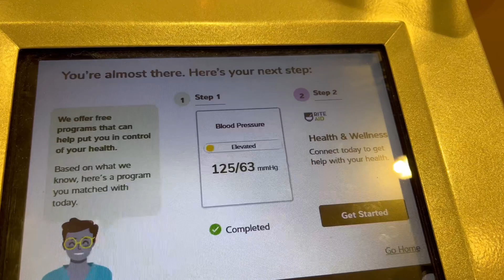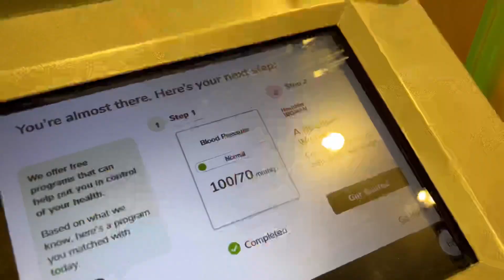Arnav ର vaccine 2nd dose ସହିତ ମୋର bp check |BP ଦେଖେଇଲା elevated 🤦‍♀️|Chicken Thupka momos ଖାଇ ଫେରିଲୁ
Hi Friends,

Today I will make poha in breakfast and will go for Arnav's 2nd vaccine. Will check my BP and will eat nepalese food at The everest kitchen chicken momos,chicken thupka and keema paratha.

Thanks,
Elora

My Phone link  which I use to shoot videos for my channel - Apple iphone 13 pro max
App I use to edit my videos - iMovie & Inshot

Thanks,
Elora

Follow me in Instagram @OdiaVloggerElora  and @eloraparija and my Facebook page "Odia Vlogger Elora In the USA"